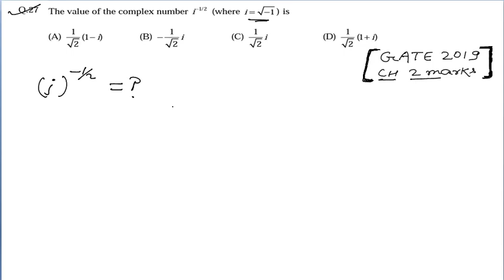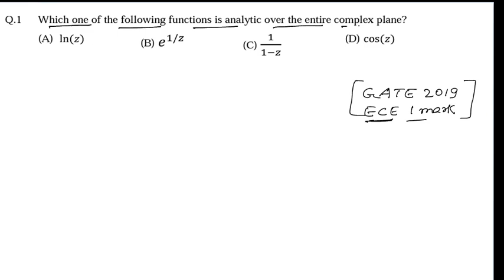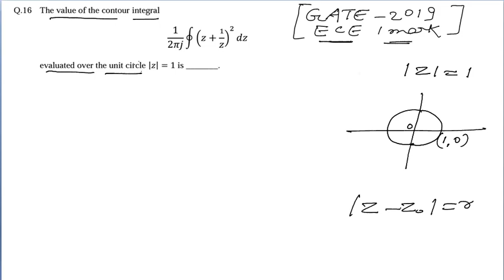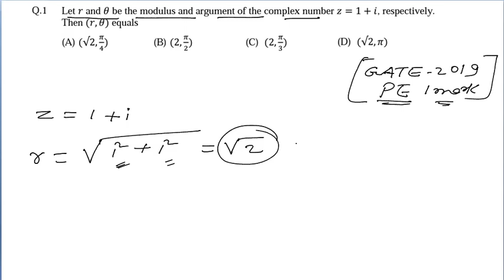GATE 2019 (COMPLEX VARIABLE ) PREVIOUS YEARS SOLVED GATE QUESTIONS FOR ALL BRANCHES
this video will help you for preparing GATE mathematics portion for all branches (AE AG CE CH CSE ME MT ECE EE IN PI XE TF MN)